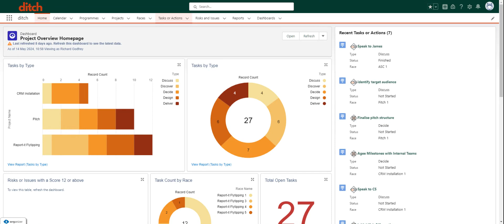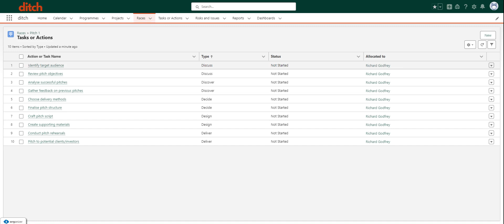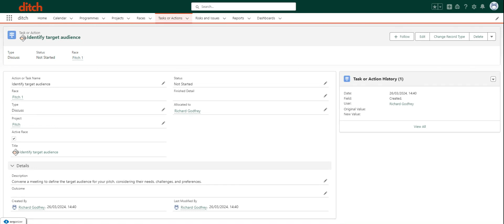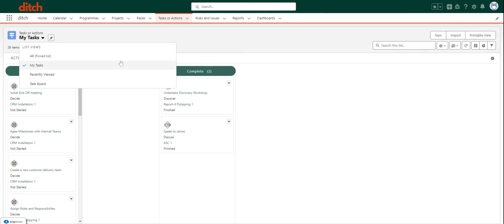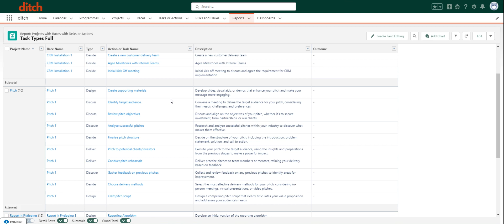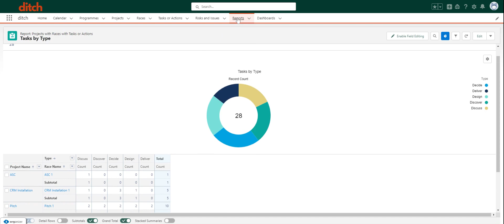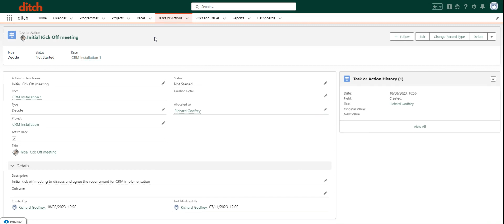Tasks and Actions Overview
In this video, I provide a brief overview of tasks and actions within our system. I explain how tasks and actions help us capture vital information and give structure to our qualitative data. I also discuss the importance of capturing discussions, discoveries, decisions, designs, and deliverables. Throughout the video, I demonstrate how to navigate the system, create tasks, and track progress. This video will help you understand the purpose and benefits of using tasks and actions in our organisation.